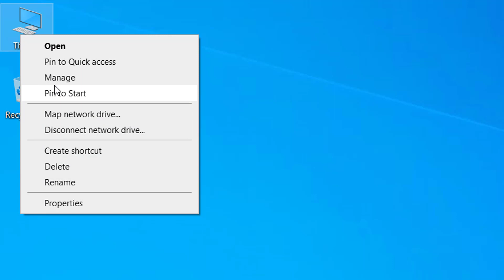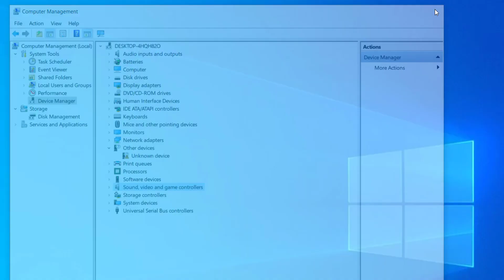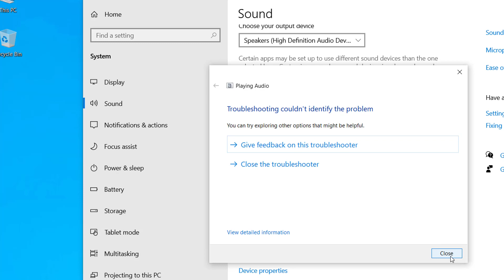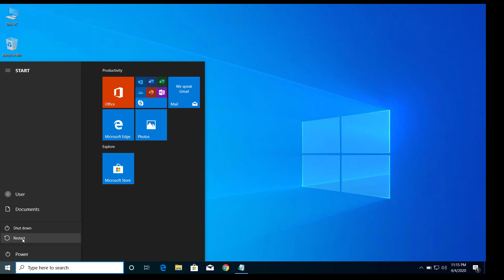How to Fix Audio Renderer Error. Please Restart Your Computer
On this video I will show you how we can fix Audio Renderer Error. Please Restart Your Computer problem when opening video streaming sites like YouTube on Google Chrome.
Audio Renderer Error. Please Restart Your Computer is caused when the browser unable to render the audio properly on your computer and it can be fixed after follwing the steps on this video.